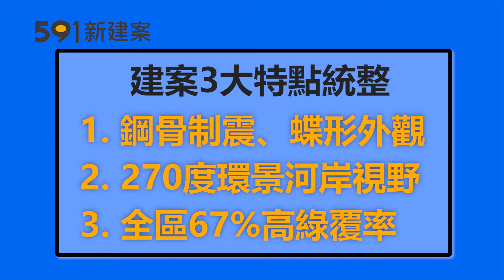【建案開箱秀】270度爽躺看無敵水岸！ 豪奢公設讓你直喊：雅美蝶！ ｜冠德蝴水映｜591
【全新節目上線！ 591建案開箱秀】

🔺每次看完坊間建案影片，整個美到爆，實際過去看就是大踩雷！
⭐591苦民所苦，直接到案場開箱給粉絲看，有雷就爆、無雷就推～
🔵全片搞笑幽默，主持人整個豁出去，目標成為房產界***！

本集要開箱的是：
位於某重劃區水岸大樓🏢
遠看超像一隻大蝴蝶翩翩起舞的啦
讓我一起去看看👀 牠的身體構造吧(笑